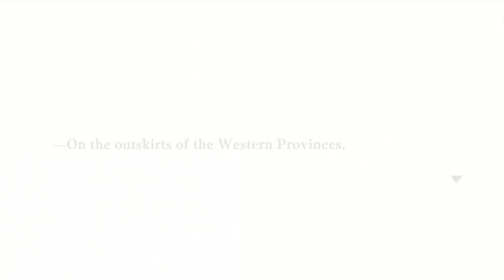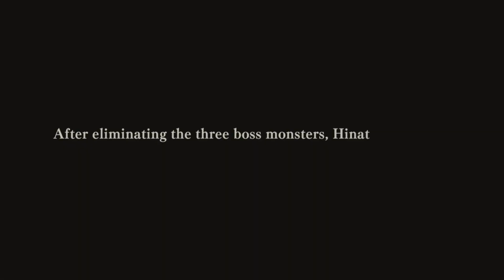Tensura: Isekai Memories - Holy Knight's Brave Record Event FULL Story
In the latest Tensura: Isekai Memories event, the famed holy knights led by Hinata are arriving to Tempest. With their fame preceding them, Rimuru asks for intel on what exactly makes those three so fearsome and "holy" to begin with

Chapters:
00:00 Intro
00:11 Chapter 1: Premonition of Mayhem
02:29 Chapter 2: Harbinger of Calamity
05:24 Chapter 3: Glenda Attley
07:12 Chapter 4: Renard Jester
09:36 Chapter 5: Hinata Sakaguchi
12:21 Chapter 6: Holy Knight's Power
16:01 Chapter 7: The Monster's Intents
18:54 Chapter 8: Last Resort
22:12 Chapter 9: Hinata the Saint
24:27 Chapter 10: To Tempest